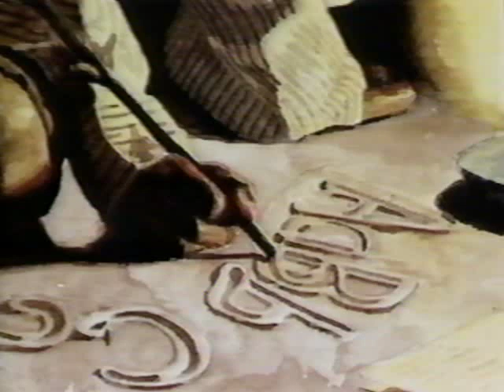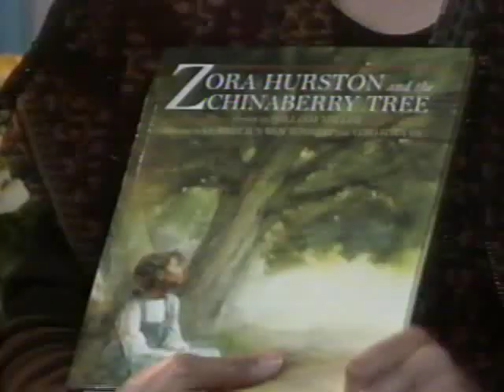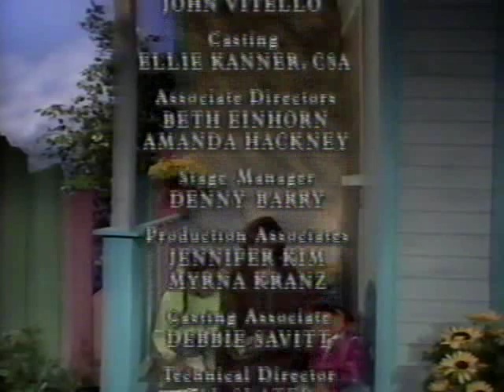Kino's Storytime Black History Month